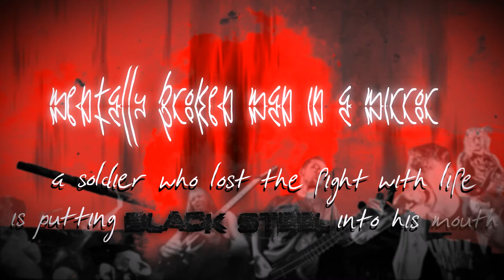Vedonist - Internal Bleeding (Lyric Video)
Official lyric video for the track "Internal Bleeding", from the new album "A Clockwork Chaos" 2013.
Photos by Marcin Pawłowski